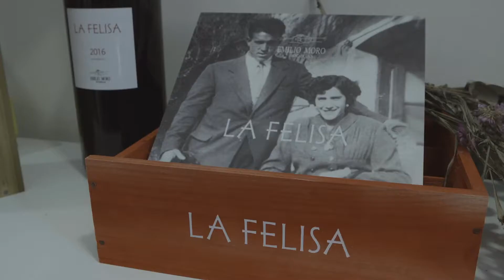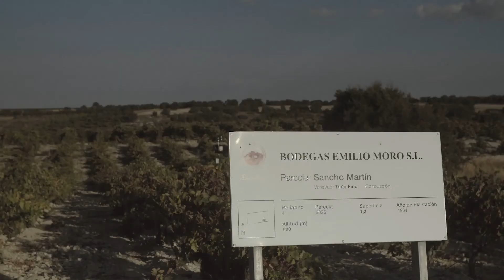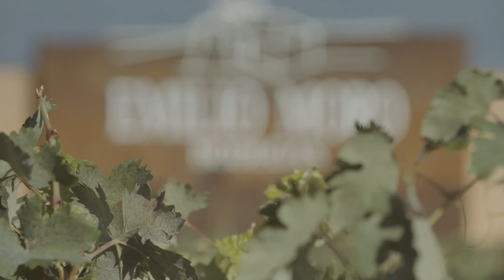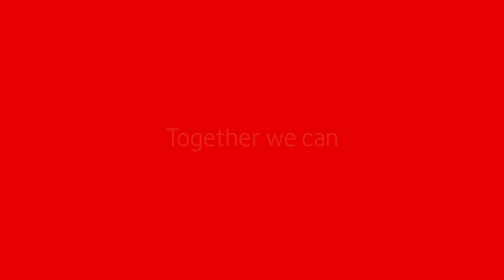The winery of the future - Emilio Moro Winery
Using our NB-IoT connectivity, satellite imagery and sensors, Bodegas Emilio Moro can manage their vineyard precisely, maximising their wine quality.

Your perfect harvest, our IoT solution for vineyard management.

For more customer stories and info on IoT,